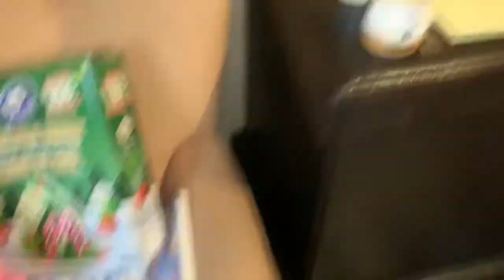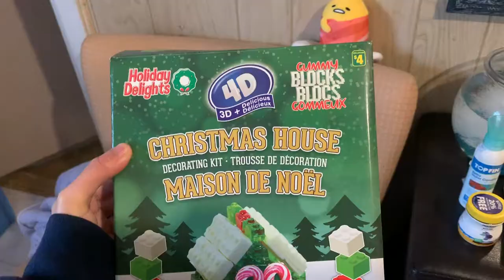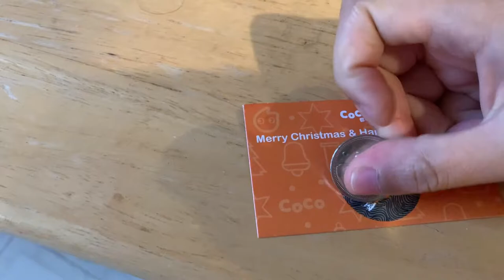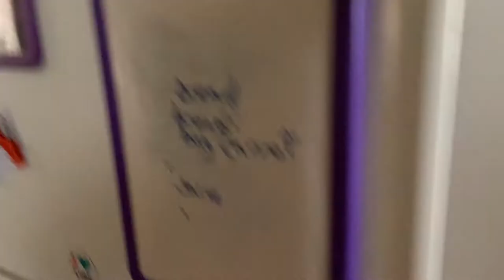Vlog: Getting Ready For Christmas! Wrapping Gifts, Putting Stockings Up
Hi everyone! In today's video I start getting ready for Christmas by Wrapping Gifts, Putting up the Stockings etc...

Timecodes:
0:00-0:02 Intro
0:02-41:45 Getting Ready For Christmas

- Rose